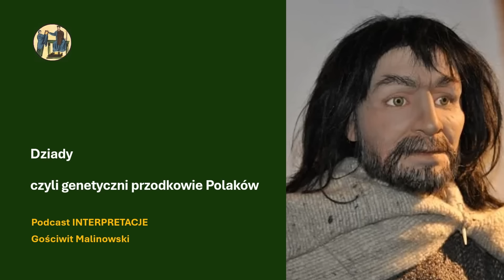149 Dziady czyli genetyczni przodkowie Polaków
Z okazji świątecznego okresu (Samhain, Dziady, Wigilia Wszystkich Świętych i Dzień Wszystkich Świętych, Dzień Zaduszny), można wspomnieć naszych genetycznych przodków wyobrażonych, których mamy okazję dziś poznawać dzięki technologii, której nawet wyobrazić by sobie nie mogli nasi prawdziwi dziadowie.

W 2020 r. ukazała się praca łódzkich i szczecińskich genetyków zespołu Łukasza Grochowalskiego, zatytułowana Y-Chromosome Genetic Analysis of Modern Polish Population „Y-chromosomalna Analiza genetyczna współczesnej polskiej populacji”. Opierała się ona na przebadaniu 2705 osobników płci męskiej, gdyż tylko wśród niej występuje chromosom Y. Stwierdzono występowanie 11 haplogrup. Niezwykle rzadko Q, C, T, H i O, egzotycznych dla Polski i 6 rdzennych: G,J, E, N, I, R. Haplogrupę R ma 71% męskiej populacji dzisiejszych ziem polskich.

Jeżeli podoba Ci się podcast INTERPRETACJE możesz go wesprzeć w serwisie Patronite.pl